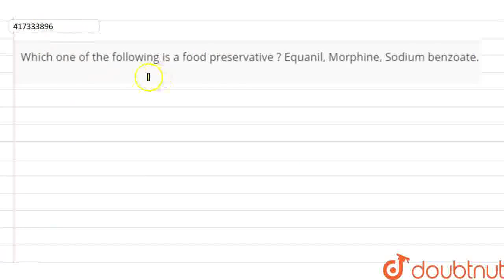Which one of the following is a food preservative ? Equanil, Morphine, Sodium benzoate. | CLAS...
Which one of the following is a food preservative ? Equanil, Morphine, Sodium benzoate.
Class: 12
Subject: CHEMISTRY
Chapter: CHEMISTRY IN EVERYDAY LIFE
Board:CBSE

👉 Have Any Query? Ask Us.